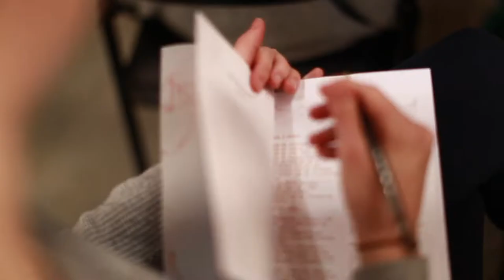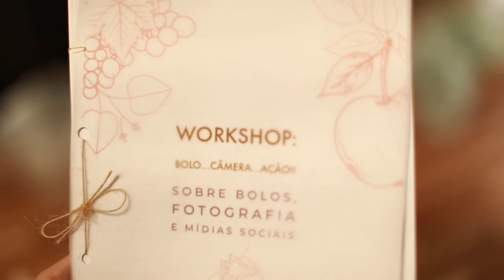Workshop: "BOLO, CÂMERA, AÇÃO!!"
Da união entre as três ações que norteiam o meu trabalho nasceu esse workshop. Vamos nos reunir ao longo de um dia inteiro para fazer bolos, praticar a fotografia e aprender sobre estratégias para as mídias sociais. Com @lilifujiy , @lilianeferrari e @carolinaperez. Próxima turma no dia 21/09 em São Paulo. Informações e vendas no
Espero vocês!

Produção do vídeo: @liriade_